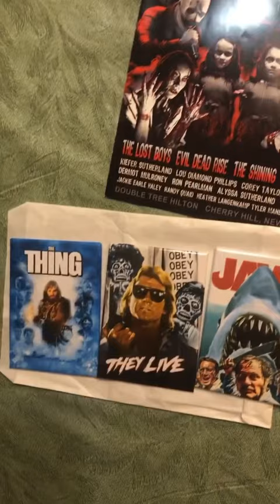Monster Mania Con 55 | Horror Convention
I went to my first horror convention today. The ticket cost me about $35 at the door. I bought 4 magnets, 3 for $8 from one vendor and then $4 for the The Shining one from another vendor. I also got this awesome t-shirt from Fright-Rags for only $25! I ended the night meeting Heather Langenkamp who was very sweet to meet. All in all it was a pretty fun day and I could definitely see myself going back.